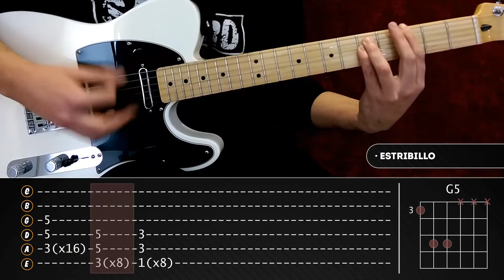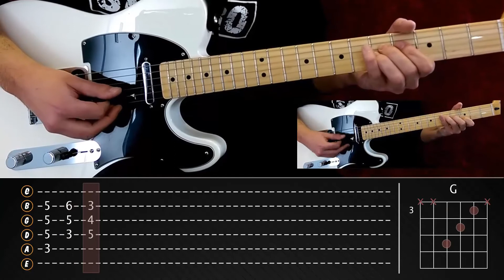Cómo tocar ALL THE SMALL THINGS BLINK-182 Tutorial Guitarra Tablatura | Marcos García